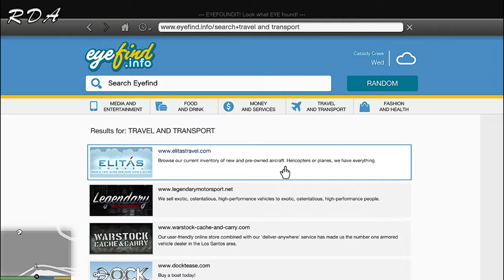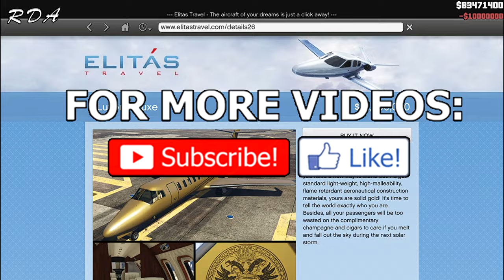How To Get $10 Billions In GTA V Story Mode! (Secret Treasure Location)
• Hey, Gamers! In this video, I am going to show you How To Get $2 Billions In GTA V Story Mode! (Secret Treasure Location) Hope You like this video. make sure to Hit the Like button and Subscribe button